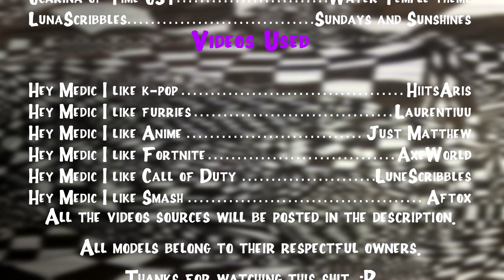[GMOD]Hey Medic Season Finale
Videos used:
Medic hates:

Yeah, imo, I'm tired of the hey medic meme. I made this animation to just say "enough's enough". I'll make more GMOD animations in the near future.